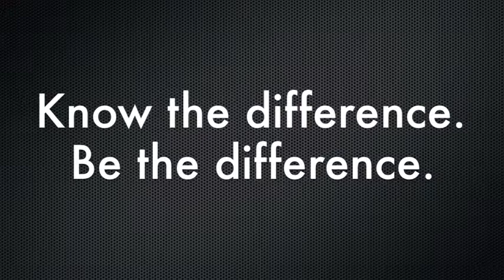Leadership Exemplified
What is Leadership? It is best taught by someone exemplifying it. Reflections on Gregg Davison's exemplification of Leadership. Do you manage or do you lead?

Shot on a Nikon D7000 at f/5.6. Built in mic is use.

Learn to project your voice. Do not shout.